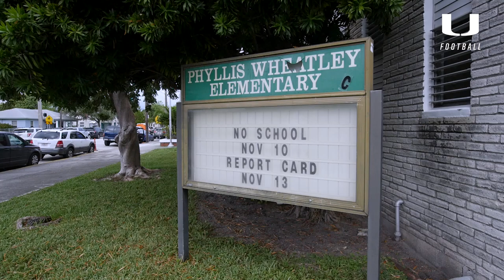Demetrius Jackson's Turkey Drive | Canes Football | 11.14.17